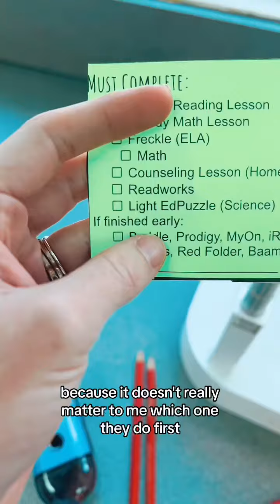Do THIS if you want students to work INDEPENDENTLY! - Mrs. Arensberg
You will NOT regret using these checklists! A little time up front saves SO many interruptions!